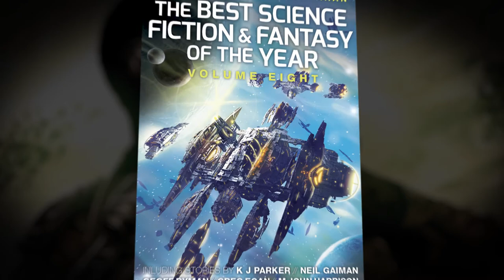Gareth L Powell reads from Macaque Attack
Award winning author Gareth L Powell and his sidekick Ack Ack Macaque joined us at Solaris Towers for a sneak peek at the final book in the BSFA awarded trilogy. Enjoy!